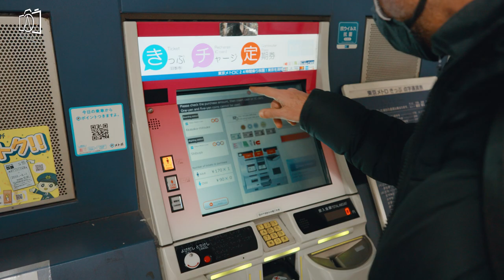Shinjuku Tokyo | Travel guide & things to do in Shinjuku Japan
Welcome to our comprehensive Shinjuku, Tokyo guide, where we dive into the heart of one of Tokyo's most vibrant and dynamic districts. Shinjuku, a bustling hub of activity, offers a myriad of things to do, see, and experience, from its towering skyscrapers to its lively entertainment spots. In this Shinjuku travel guide, we'll explore the best of Shinjuku Tokyo, Japan, providing insights on everything from what to do in Shinjuku to the best places to go in Shinjuku. Whether you're wondering how to get to Shinjuku or where to stay in Shinjuku, we've got you covered with practical tips and recommendations to make your visit smooth and memorable. Discover the top things to do in Shinjuku, including shopping in its renowned department stores, dining in exquisite restaurants, and exploring its neon-lit nightlife. We'll guide you through the must-visit spots in Tokyo Shinjuku, ensuring you experience the district's full vibrancy, especially the mesmerizing Shinjuku Tokyo at night. For food enthusiasts, we'll share what to eat in Shinjuku, introducing you to both traditional Japanese cuisine and international flavors. Our Shinjuku guide also highlights unique experiences and activities, ensuring your travel itinerary is packed with unforgettable moments. From cultural landmarks to entertainment options, Shinjuku offers an endless array of attractions for every type of traveler. Join us as we navigate the exciting streets of Shinjuku, Tokyo, making your trip an adventure of a lifetime.

00:30 What is Shinjuku?
01:07 How to get to Shinjuku?
01:49 What is Shinjuku famous for?
02:33 What is the history of Shinjuku?
03:44 Things to do in Shinjuku?
08:03 What to buy in Shinjuku?
08:48 What to eat in Shinjuku?
09:42 Where to stay in Shinjuku?
10:40 Best time to visit Shinjuku?
11:16 Is Shinjuku worth visiting?

As we wrap up our journey through Shinjuku, Tokyo, it's clear that this dynamic district offers a kaleidoscope of experiences, from bustling streets to serene parks, making it a must-visit destination in Tokyo, Japan. Our Shinjuku guide has aimed to equip you with all the necessary information for an unforgettable visit, including the best things to do in Shinjuku, where to eat, and where to stay. Whether you've come to explore the iconic skyscrapers, immerse yourself in the nightlife, or indulge in shopping and dining, Shinjuku has something for everyone. From how to get to Shinjuku with ease to navigating the neon-lit streets of Tokyo Shinjuku at night, we've covered the essentials to ensure your travel is as smooth as possible. The variety of things to do in Shinjuku Tokyo showcases the vibrant culture and energy of this bustling area. For those wondering what to do in Shinjuku, our recommendations span from enjoying the local cuisine to shopping for unique souvenirs and experiencing the lively entertainment options. Places to go in Shinjuku are abundant, offering visitors a chance to experience the diversity of one of Tokyo's most famous districts. As you plan your trip, consider our tips on the best places to stay in Shinjuku to enhance your Tokyo travel experience. This Shinjuku travel guide is designed to help you discover the essence of Shinjuku, ensuring your visit is filled with memorable adventures and insights into one of Tokyo's most exciting areas. Thank you for joining us on this exploration of Shinjuku, Tokyo, where tradition meets modernity, and every corner offers a new discovery.